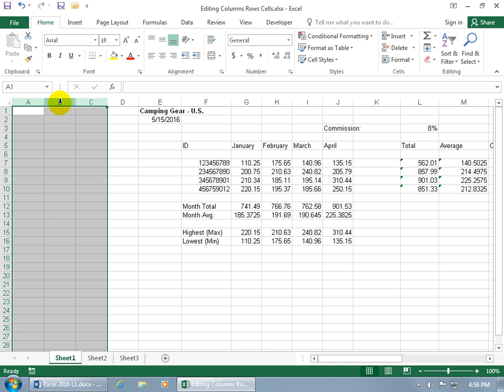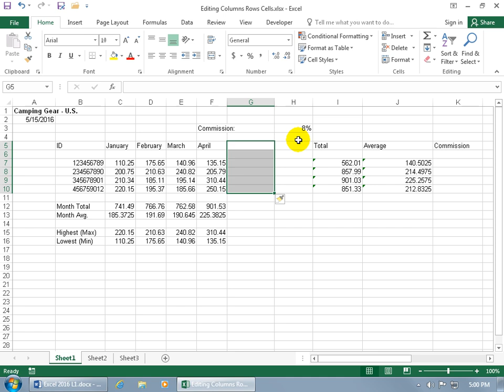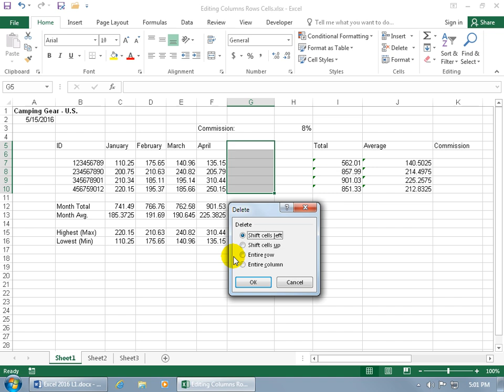Excel 2016: Insert and Delete Cells, Columns and Rows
Excel 2016 tutorial on how to insert and delete cells, columns, rows in this Excel training video.